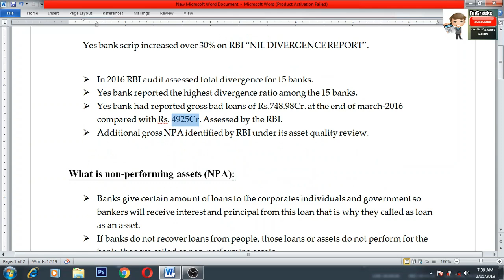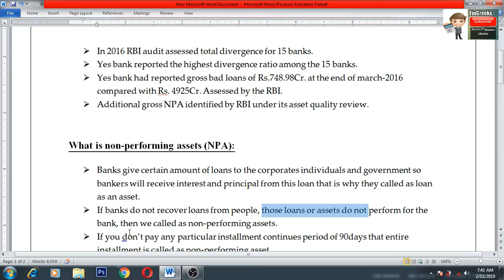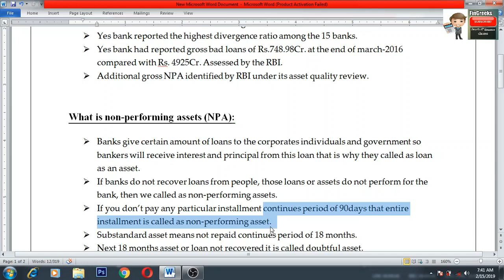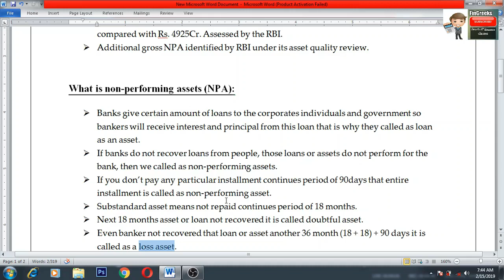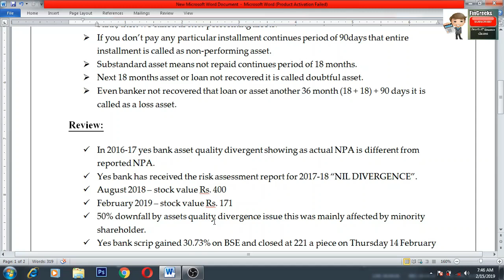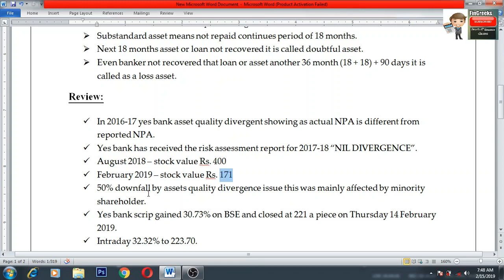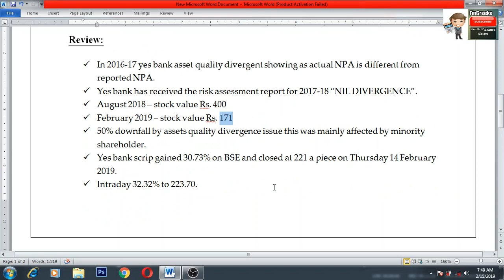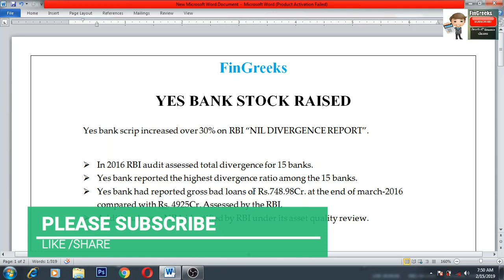YES BANK STOCK RAISED | LATEST UPDATE | FEB 15 2019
WELCOME TO FinGreeks

YES BANK STOCK RAISED
Yes bank scrip increased over 30% on RBI “NIL DIVERGENCE REPORT”.

 In 2016 RBI audit assessed total divergence for 15 banks.
 Yes bank reported the highest divergence ratio among the 15 banks.
 Yes bank had reported gross bad loans of Rs.748.98Cr. at the end of march-2016 compared with Rs. 4925Cr. Assessed by the RBI.
 Additional gross NPA identified by RBI under its asset quality review.

What is non-performing assets (NPA):
 Banks give certain amount of loans to the corporates individuals and government so bankers will receive interest and principal from this loan that is why they called as loan as an asset.
 If banks do not recover loans from people, those loans or assets do not perform for the bank, then we called as non-performing assets.
 If you don’t pay any particular installment continues period of 90days that entire installment is called as non-performing asset.
 Substandard asset means not repaid continues period of 18 months.
 Next 18 months asset or loan not recovered it is called doubtful asset.
 Even banker not recovered that loan or asset another 36 month (18 + 18) + 90 days it is called as a loss asset.
Review:
 In 2016-17 yes bank asset quality divergent showing as actual NPA is different from reported NPA.
 Yes bank has received the risk assessment report for 2017-18 “NIL DIVERGENCE”.
 August 2018 – stock value Rs. 400
 February 2019 – stock value Rs. 171
 50% downfall by assets quality divergence issue this was mainly affected by minority shareholder.
 Yes bank scrip gained 30.73% on BSE and closed at 221 a piece on Thursday 14 February 2019.
 Intraday 32.32% to 223.70.
 According to this information brokerage firm said that total target of yes bank changed by this news stock price will increase 275-300 and buying interest also started.